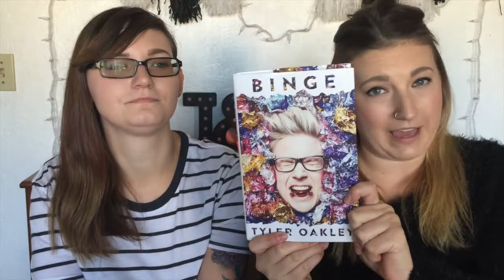Autumn Haul (Forever 21, Target, Lush) | Jess and Miranda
Wow an actual serious haul? It's been a little while since we filmed one of these. We had some great stuff that we wanted to share and talk about! Do you enjoy these videos? Does anyone read this part? PIzza.

Wallflower Joggers
Forever 21 sweaters
       cream
       burgundy
       army green
Miranda’s iPhone case
Jess’ iPhone case
Arizona shot glass
Home Goods Gold Skull Mug
Dollar Store Halloween wine glasses

jessicamarie021
mirandapanda19